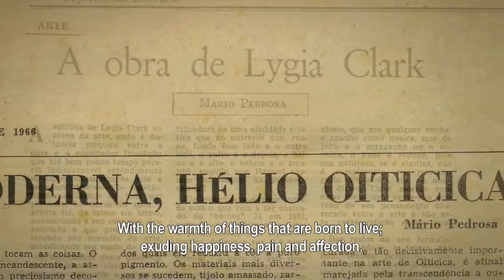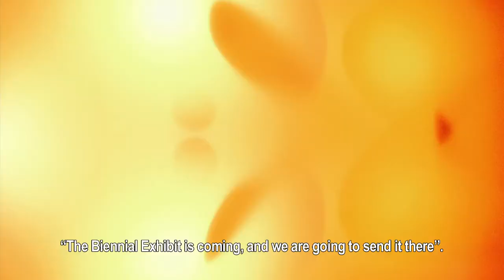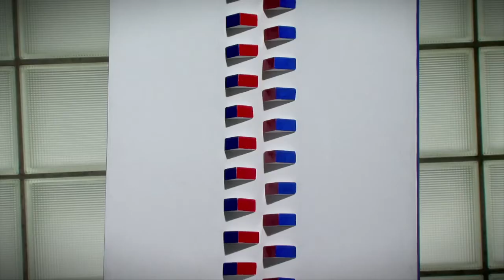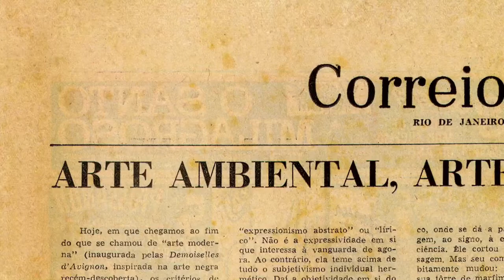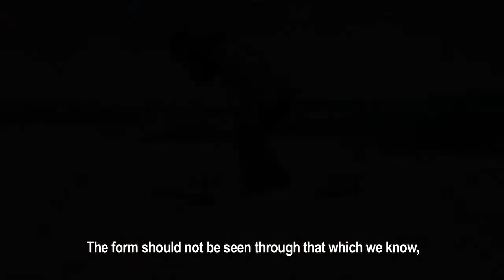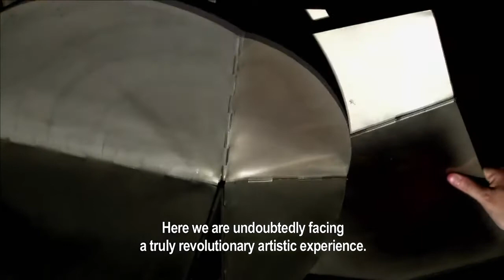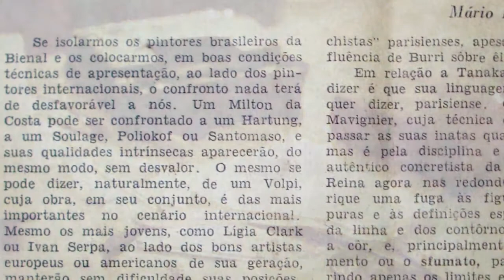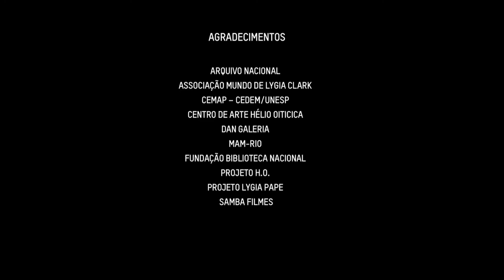Formas do Afeto - Um filme sobre Mário Pedrosa - Nina Galanternick.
2010 - Legenda em inglês (english subtitles).